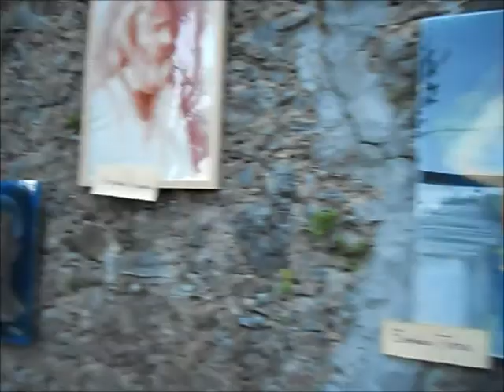IX EDIZIONE Sgraffiti a Casoli - 7 e 8 giugno 2014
Sgraffiti di:
Manuela Sabatini
Dunio Piccolin
Emanuela testa

Nelle stesse giornate, estemporanea di pittura e mostra degli allievi del maestro Franco Pagliarulo presso il giardino di Villa Murabito.